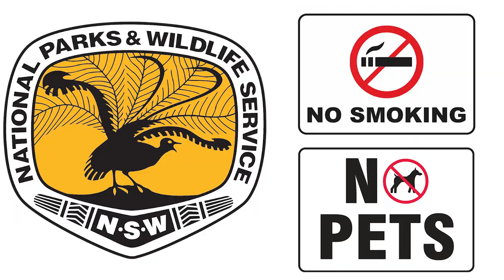Wombeyan Caves campsite and Fig Tree Cave. The road in.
Wombeyan Caves campsite and Fig Tree Cave.

The Wombeyan Caves are caves that have formed in marble, in the Wombeyan Karst Conservation Reserve, New South Wales, Australia. Wombeyan Caves is a tourist attraction and local holiday area, as well as a reserve for endangered species, such as several species of wallaby, bird, possum, and wombat.

Campground: ///buffeting.hilly.timed
Caves entrance: ///electronics.pizzas.upstate
Guides Office: ///cooled.outrage.frustrations